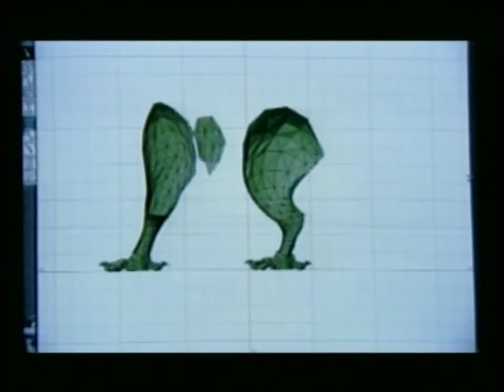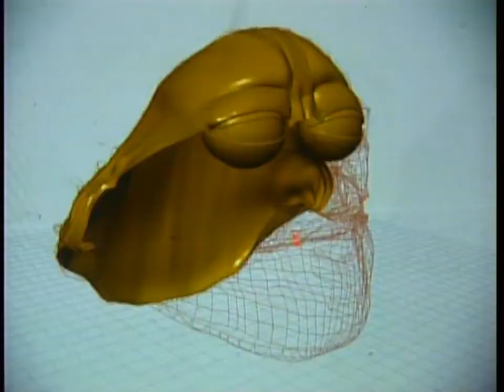Star Wars: Episode IV - A New Hope | Making of the Special Edition (HD 1080p)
Here's a little featurette that came on the 1997 LaserDisc of the Special Edition of Star Wars: Episode IV - A New Hope. I decided to upload it here in case anyone else wanted to watch it in 1080p for less compression and better quality.